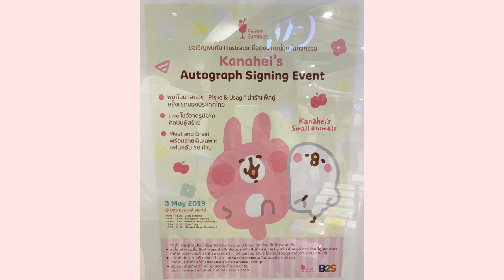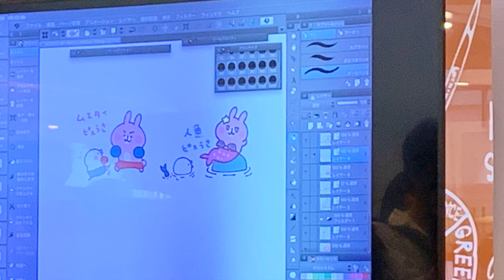ร่วมงาน Meet and Greet กับคุณ Kanahei ได้พูดคุยอย่างใกล้ชิด พร้อมรับลายเซ็นสุดพิเศษ | Poyja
ร่วมกิจกรรม Kanahei's Autograph Signing Event
งานแจกลายเซ็นคุณคานาเฮ
วันที่ 3 May 2019 ที่ B2S เซ็นทรัลเวิลด์